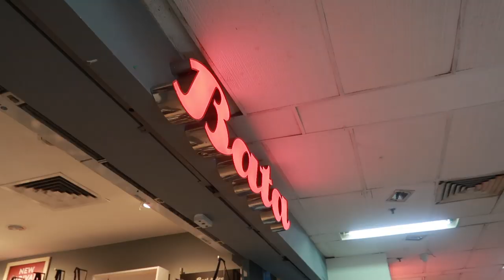Back To School Shopping VLOG 2020 pt1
I went shopping for school with my mom and my maid. I'm excited for shopping but not the "SCHOOL". Hope y'all enjoyed this vlog.

Hey it's me AireenFadzli, I’m OFFICIALLY 15 year old, I started youtube on Jan 18th 2014, THIS IS MY CHANNEL. I live in Malaysia and I share my life here and I post fun videos for you guys to watch such as Lifestyle video, Challenges, Vlogs and more. I love Luna, filming and editing for YouTube. I'm the youngest one among 3 sisters.

Keep On by Esteban Orlando

Lowrider by Joakim Karud (official)